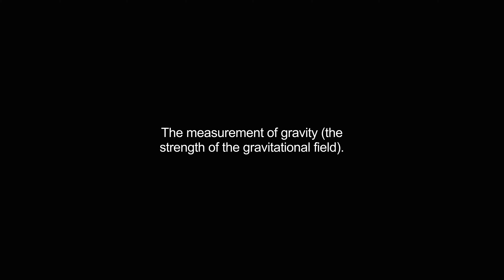gravimetry video Dictionary meaning and pronunciation